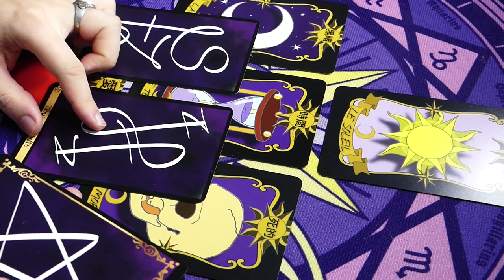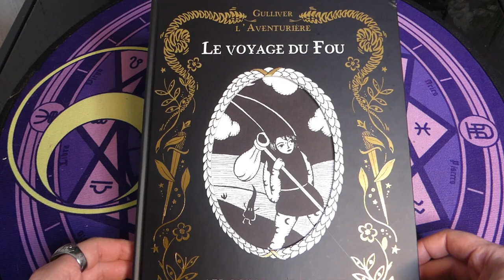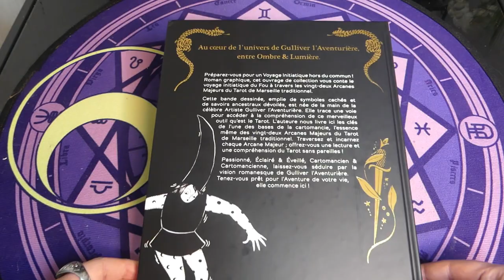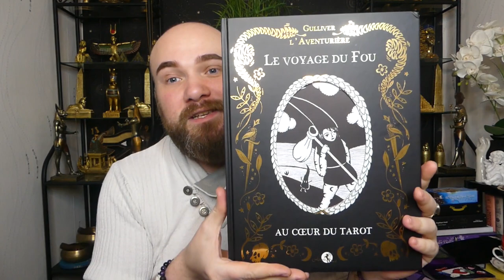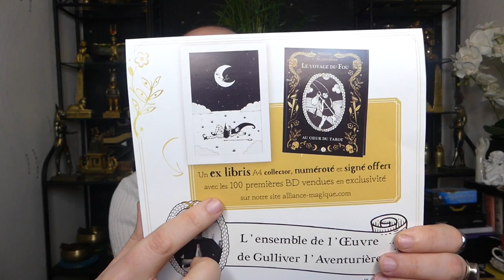🤡LE VOYAGE DU FOU🤡